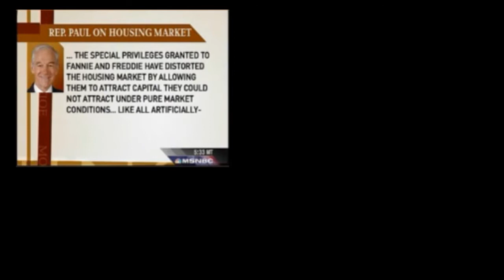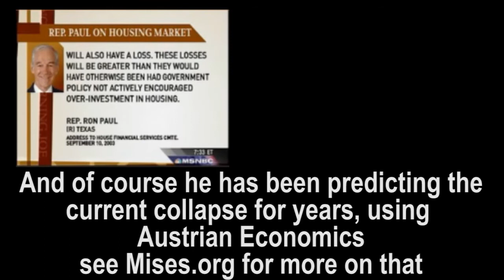HR 1207 in HD w/ John Jay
I decided to make an HR 1207 video today, and test up my Hd upload capabilities.
This video has clips from Bill Moyers interview with William Black.
Rep. Alan Grayson asks the Federal Reserve Inspector General about the trillions of dollars lent or spent by the Federal Reserve
Then Ron Paul on Morning Joe.
And of course John Jay Myers at the End the Fed Rally in Dallas Texas
Please join if in Dallas

See my other videos on Goldman Sachs and my 9 minute speech outside of the Federal Reserve by searching my stuff.
Thanks!
John Jay Myers